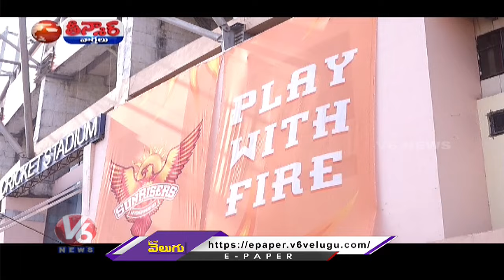IPL Tickets Black Danda, AIYF Protest At Uppal Stadium | Hyderabad | V6 Teenmaar